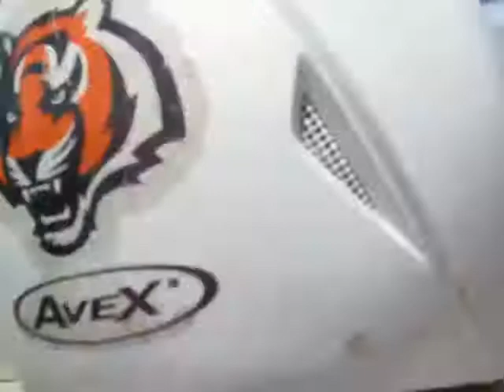Phnom Penh moto ride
Ride past Phnom Penh temple in back streets